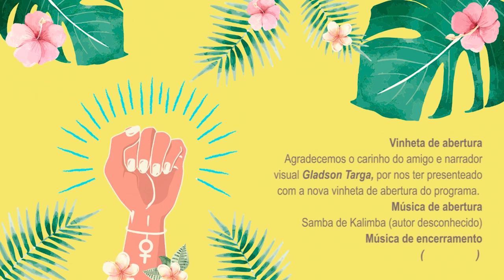SOLIDARIEDADE INTERNACIONAL AO POVO BRASILEIRO - LAÉRCIO MATOS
"O Brasil abriu fronteiras de solidariedade no mundo. Diante da tragédia que tem sido o desmonte das instituições, encontramos colo e afeto na mobilização de brazukas pelo mundo que levantam suas bandeiras de resistência e contestam as notícias "palatáveis" que chegam além-mar pela mídia hegemônica. Laércio de Matos Ferreira está em Aveiro, Portugal, mobilizando a consciência das pessoas por meio da cultura brasileira- chorinho na praça. Seu COLETIVO ALVORADA, fortalece o espírito de luta de brasileiros pelo mundo para que ecoem as vozes de luta que se levantam aqui. Saravá!"
FAÇA UM PIX PRA GENTE: 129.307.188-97
✅ASSINE O CANAL
👍🏼CURTA
👨🏻‍💻👩🏽‍💻COMPARTILHE
📣DIVULGUE
Nos siga tb no facebook/jogodedamasjdd !